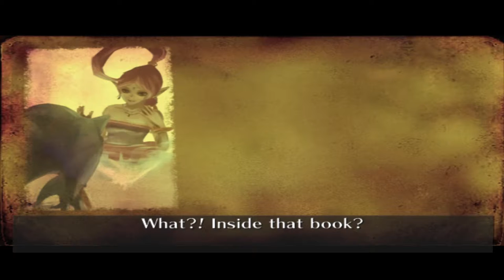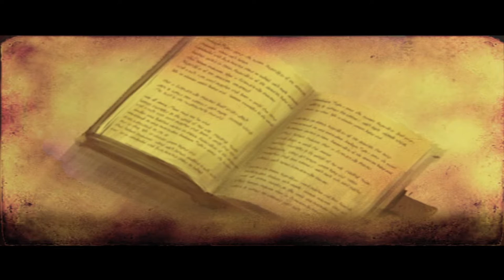MAKE BELIVE TRULY REBORN! (Sonic and the Secret Rings) Part 1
Watch as I manage to start my childhood with the wagglefest that is Sonic and the Secret Rings. Part 1 of my Sonic and the Secret Rings playthrough.
Steam: magicmariotv789